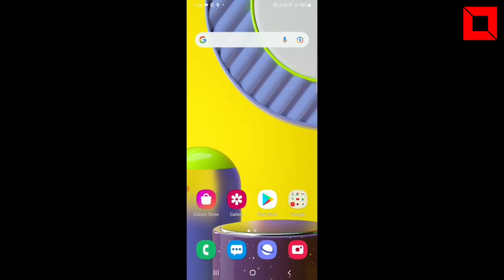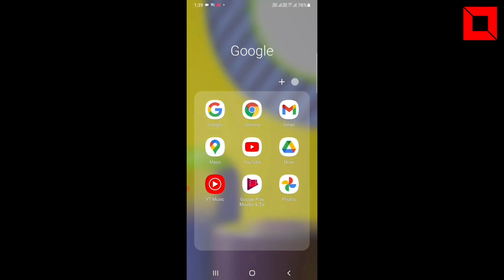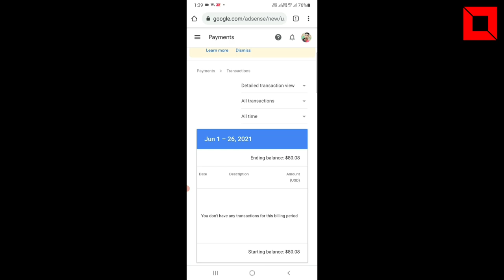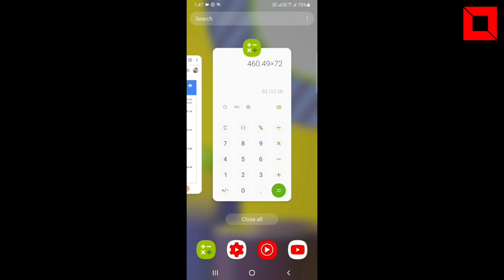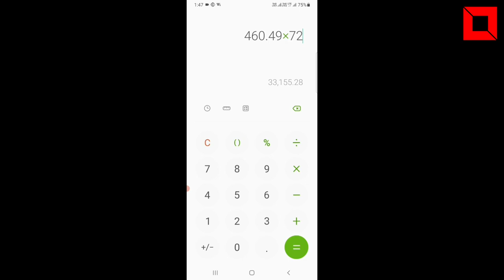My first payment from youtube ? | YouTube earning proof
hello dosto mera name hai Armaan swagat hai apka apne YouTube channel Armaan all tech par